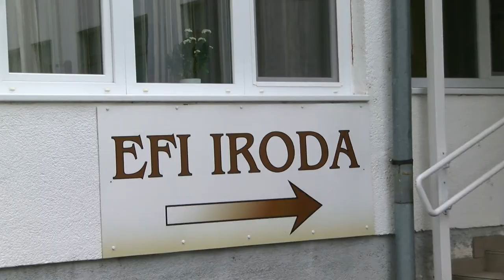Több mint 6000 látogatója volt az elmúlt évben a bonyhádi Egészségfejlesztési Iroda rendezvényeinek.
Több mint 6000 látogatója volt az elmúlt évben a bonyhádi Egészségfejlesztési Iroda rendezvényeinek. A szervezet legfőbb célja az egészségügyi prevenció kiterjesztése és eredményessé tétele. Ebben az esztendőben a gyermek korosztály kerül a középpontba annak érdekében hogy az egészséges életmódra  neveléssel új életszemléletet kapjanak.